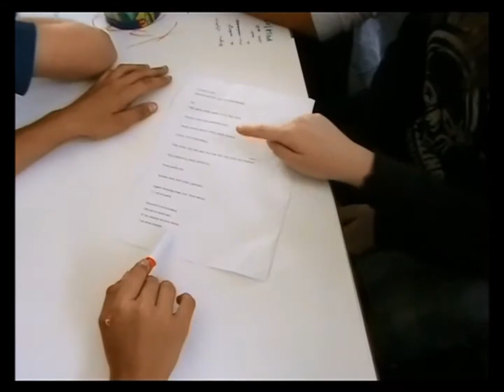VETER V LASEH - S ŠPORTOM PROTI ODVISNOSTI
Obšportne dejavnosti